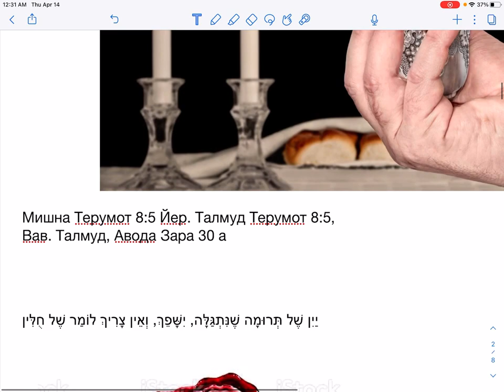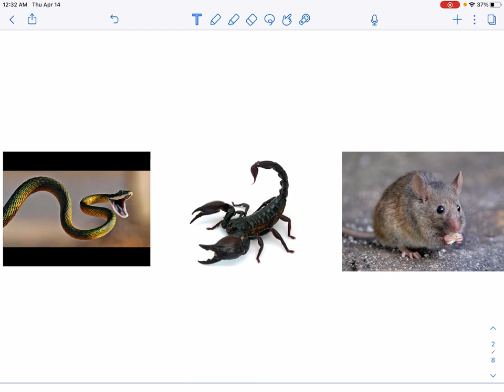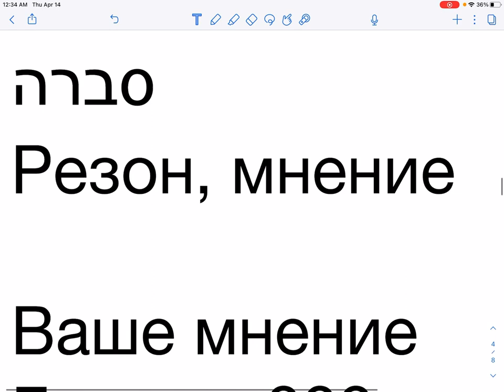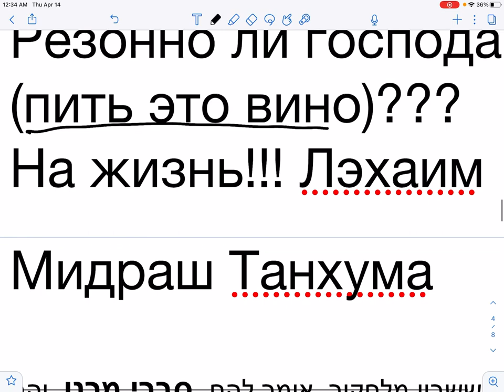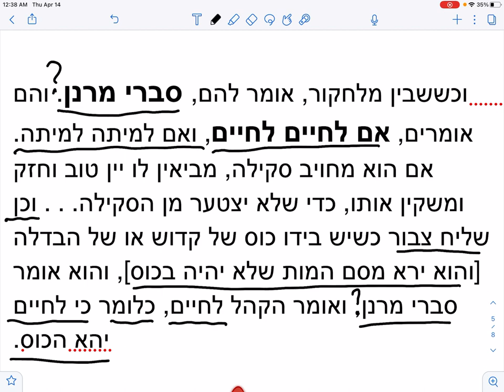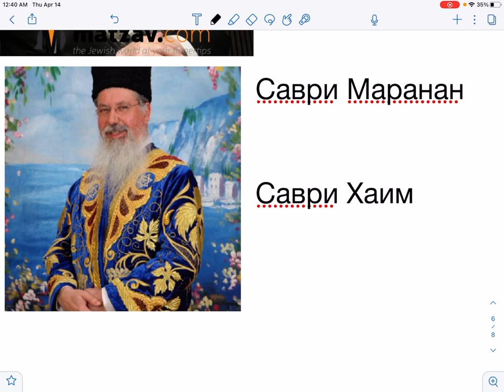🗣🍷 Еврейские слова и концепции: "Прослойка" №35. Саври Маранан - вопрос или призыв | Д-р Борух Юабов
Здравствуйте, уважаемые дамы и господа! Перед вами следующая прослойка - краткое видео из цикла, в котором мы разбираем еврейские слова и концепции.

Саври Маранан - вопрос или призыв. Эволюция перевода.
Если в Израиле спросить у людей, что такое "Саври Маранан", большинство израильтян ответит, что это название известного телевизионного сериала. Однако еврейская традиция начинается совсем не с него...